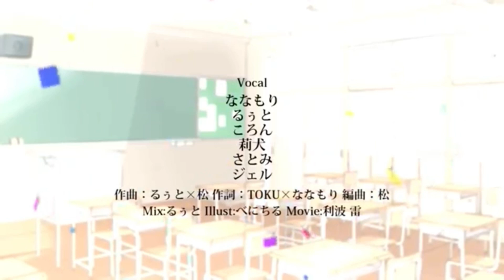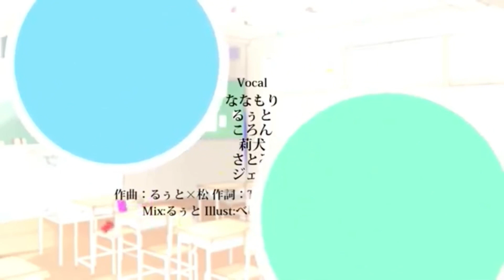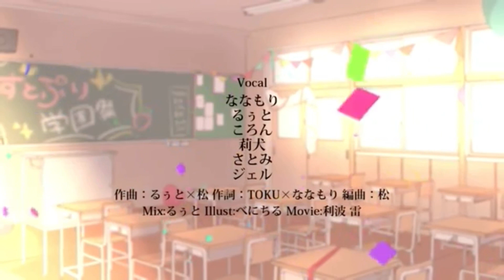【1時間耐久】パレードはここさ・パレードへおかえり／すとぷり【メドレー】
すとぷりのオリジナル曲、

｢パレードはここさ｣と

｢パレードへおかえり｣を

メドレーにして、

1時間耐久を作りました！

どちらもいい曲すぎて……😇

ぜひぜひリピートしてください！

↓ パレードはここさ

↓ パレードへおかえり